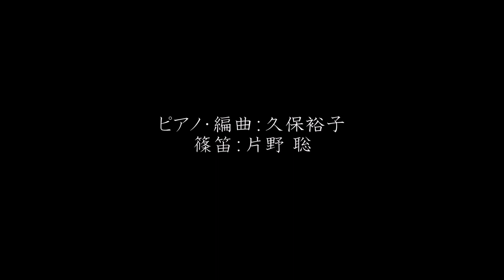ピアノと篠笛で聞く白秋002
令和元年5月2日、柳川の白秋生家で開催した「ピアノと篠笛で聞く白秋」の模様をダイジェストで。